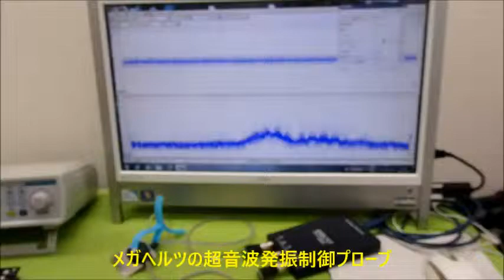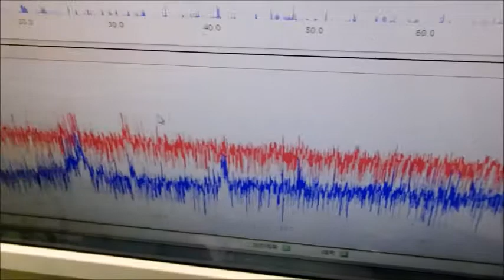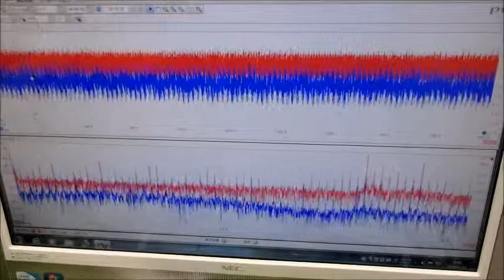超音波プローブの発振制御による振動評価技術 ultrasonic-labo